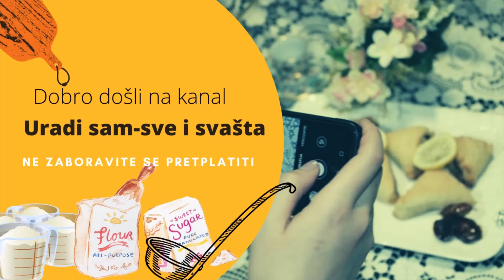Baklava koja se služi sa sladoledom/ HAVUC DILIMLI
Baklava koja se služi sa sladoledom.

🔴Besplatno se pretplatite na moj kanal kako bi podržali moj rad i pratili bogat sadržaj koji vam prenosim

🔴Možete me podržati i dijeljenjem mojih videa na svojim profilima društvenih mreža

🔴Pogledajte video do kraja kako ne biste propustili detalje

🔴Ako vam se video svidio bilo bi mi drago da ga podijelite, ostavite like i pretplatite se na moj kanal. Hvala ♥️

Potrebno nam je:
1 kg šećera,
1 l vode
250g maslaca,
1 jufka,
700g oraha,
sladoled prilikom serviranja
Prijatno 🍴